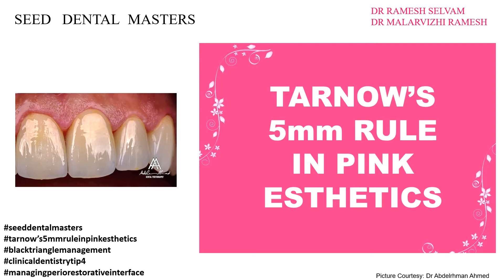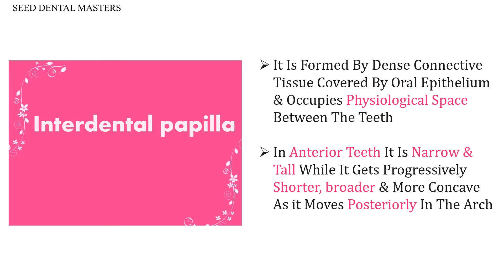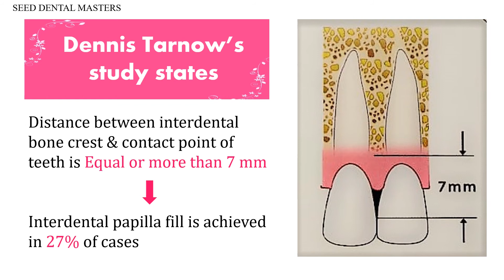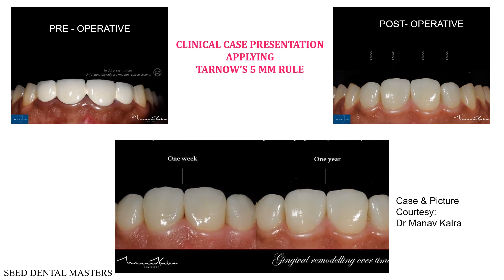SEED DENTAL MASTERS - TARNOW'S 5MM RULE IN PINK ESTHETICS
Topic : TARNOW'S 5MM RULE IN PINK ESTHETICS

🟣 In Dentistry both white & pink esthetics are equally important to achieve a high esthetic outcome!

🟣But in reality the importance given to white esthetics are not given to pink esthetics

🟣 Let us learn TARNOW'S 5 mm RULE  to assess this inter-dental papilla & achieve predictable esthetic results!

😎Watch the video to learn in detail about TARNOW'S  5 mm RULE IN PINK ESTHETICS

Dr.Ramesh Selvam
Dr.Malarvizhi Ramesh
Team
Seed Dental Masters